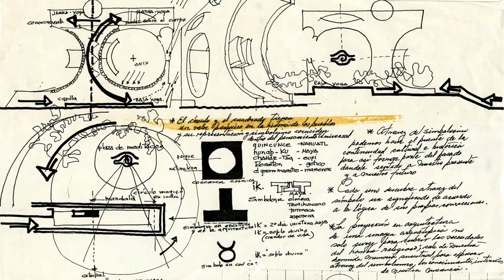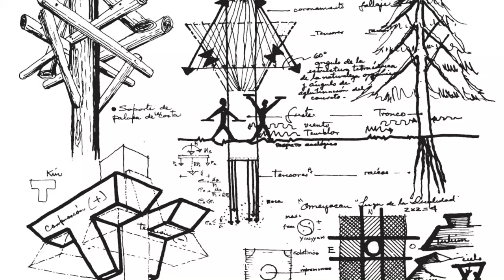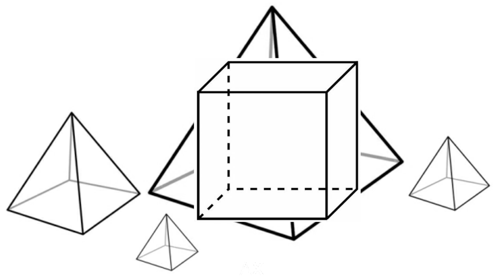Agustín Hernández en 4 Minutos / Arquitextura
Agustín Hernández Navarro es un arquitecto mexicano nacido en la Ciudad de México en 1924. Te sorprenderás en este video su forma de conceptualizar su arquitectura dándole una identidad propia con un estilo precolombino.

Arquitextura™